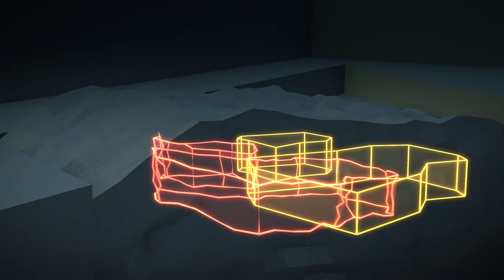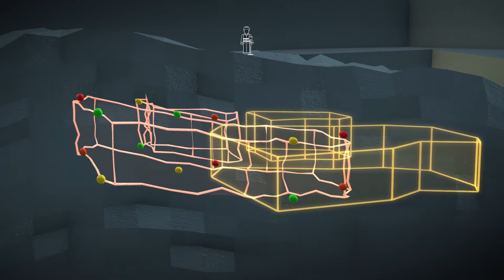BMT Introduction Video - Spanish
Open pit mining operations around the world use BMT’s blast movement monitoring solution to reduce ore dilution, ore loss and ore misclassification and increase ore yield.